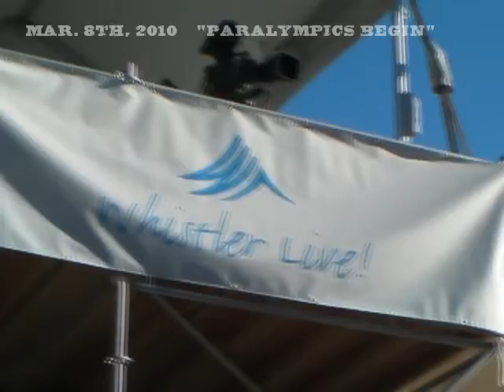The Paralympics Begin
Mar. 8th, 2010 - The torch arrives in Whistler for the 2010 Paralympic games. The village is busy once again with live entertainment & local performances.